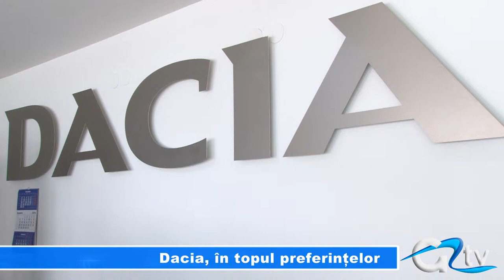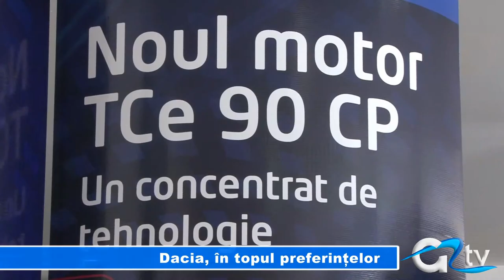DACIA, IN TOPUL PREFERINTELOR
Anul 2013 a fost cu noroc pentru producătorul autohton Dacia. Marca românească este lider pe piața europeană, iar vânzările au reintrat pe un trend crescător și în România. Anul trecut, la Giurgiu, s-au achiziționat cu aproape 70% mai multe mașini purtând sigla Dacia.